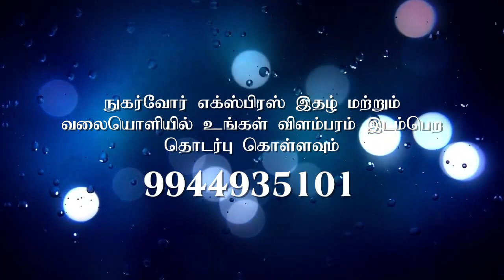CUTTING MACHINE WITH EXTRAORDINARY TECHNOLOGY|SPS MACHINES MD MR.PRABHU KUMAR SPECIAL INTERVIEW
FOLLOW OUR FACEBOOK PAGE:TEXTILE NEWS NUGARVOUR EXPRESS.